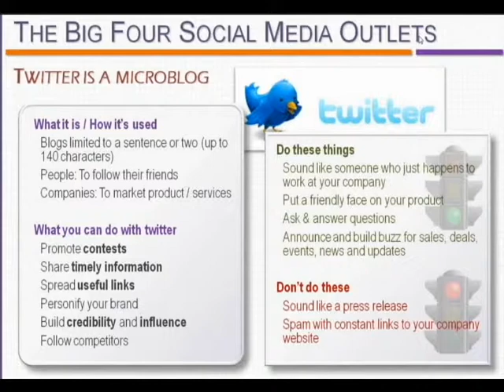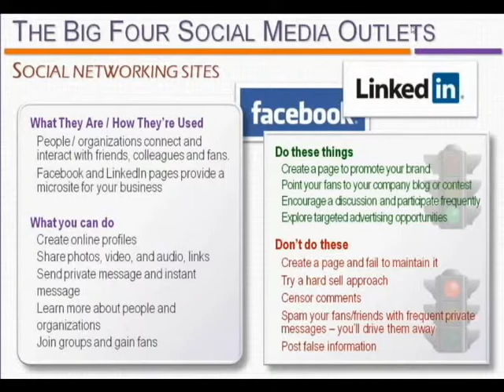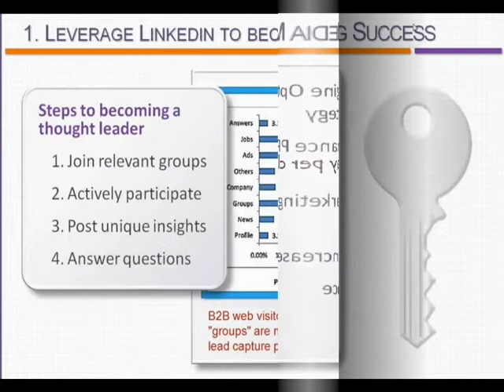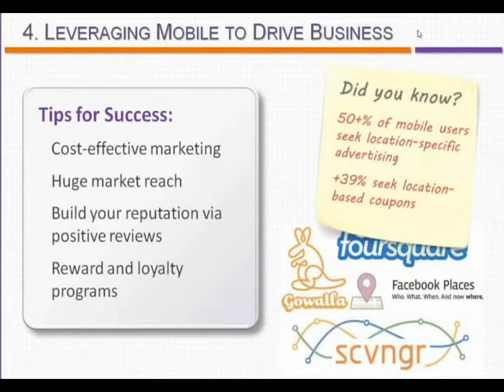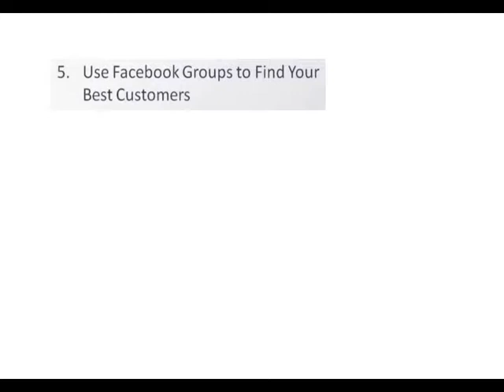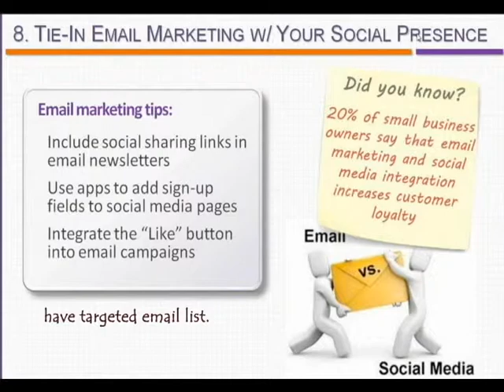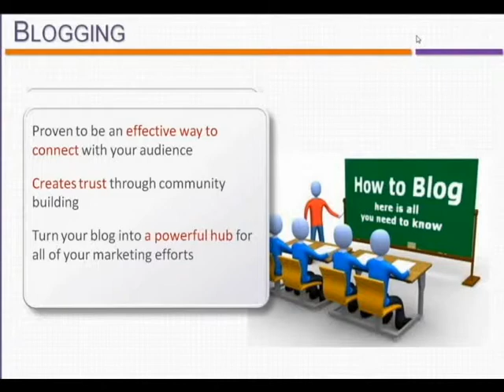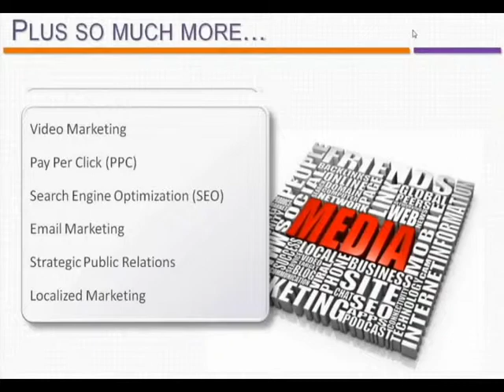SocialMediaSlideshow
Hi David and Michele,
I made a slide show of my notes of a Webinar I attended for you all to look at.
I hope its readable..30 secs. a slide, You can pause to read it.
Lisa